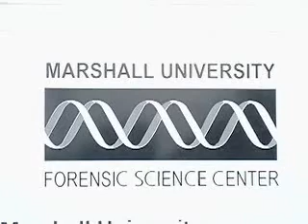Marshall University: Forensic Science Center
Marshall University's Forensic Science Center has quality DNA testing services and also is a FEPAC Accredited Graduate Program